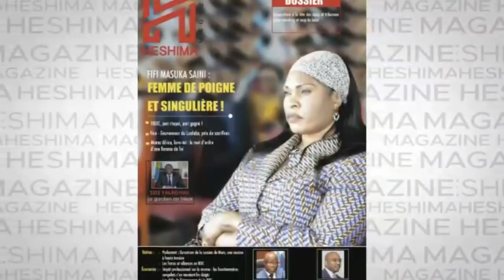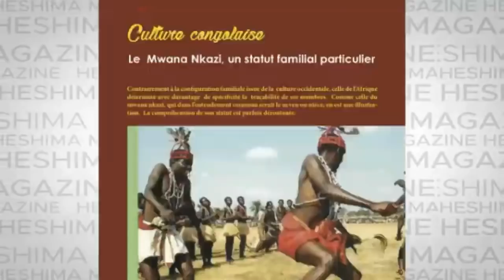PARLEMENT DEBOUT UDPS QUARTIER 1 N 'DJILI : MARTIN FAYULU ATUBELI NA ETATS -UNIS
PARLEMENT DEBOUT UDPS QUARTIER 1 N 'DJILI : MARTIN FAYULU ATUBELI NA ETATS -UNIS . 12/03/2020